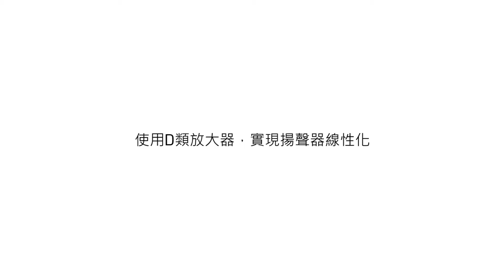使用D類放大器，實現揚聲器線性化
該自適應揚聲器增強解決方案採用整合電流/電壓 (I/V) 檢測功能的中級功率D類放大器(SSM3525) 和一個可最大限度利用高性能電流和電壓監測功能的音訊處理器。